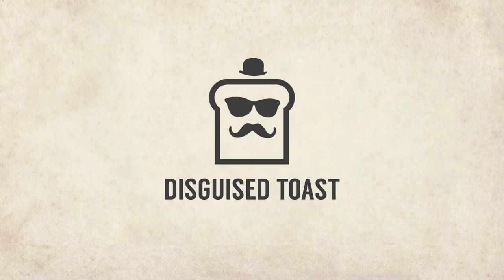WORST SHUDDERWOCK Deck EVER! | Shudderwock Windspeaker Shaman | The Witchwood | Hearthstone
Disguised Toast plays an interesting version of Shudderwock Shaman/"Worst Idea Ever" Shaman.